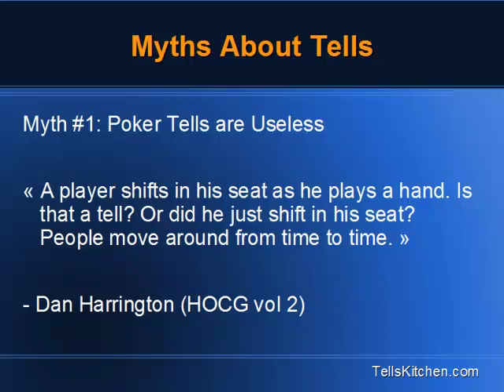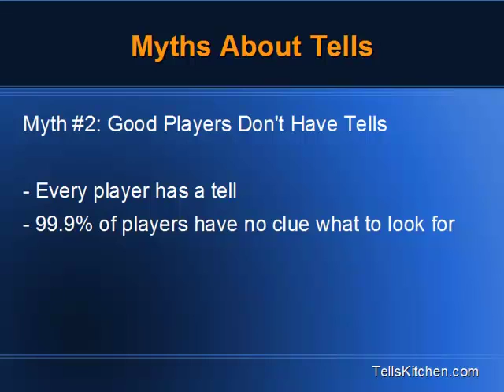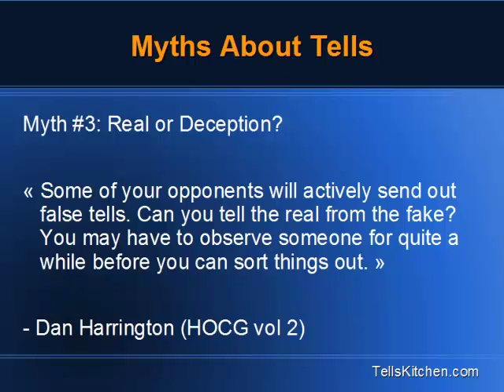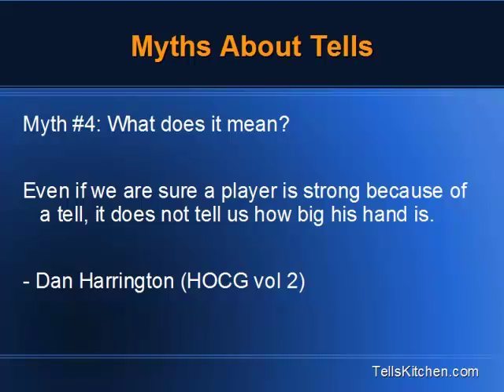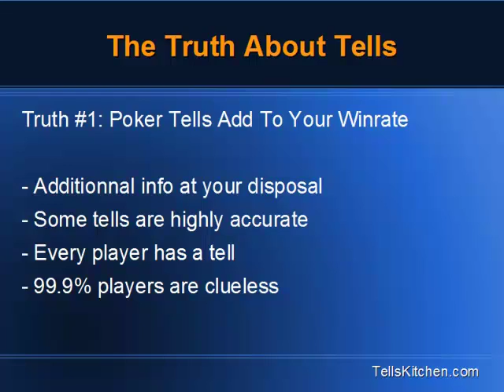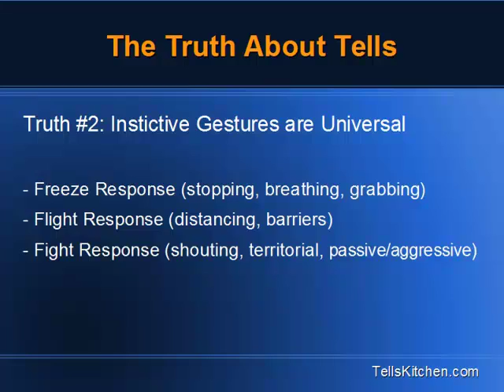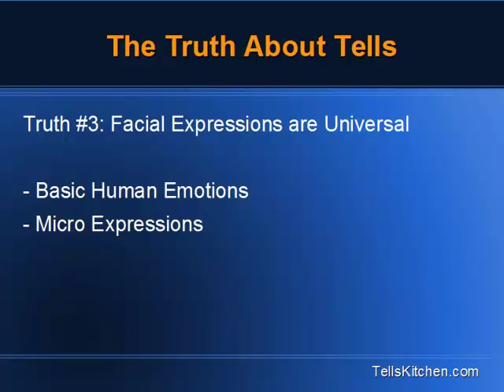4 Poker Tells Myths & 4 Poker Tells Truths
4 Poker Tells Myths & 4 Poker Tells Truths